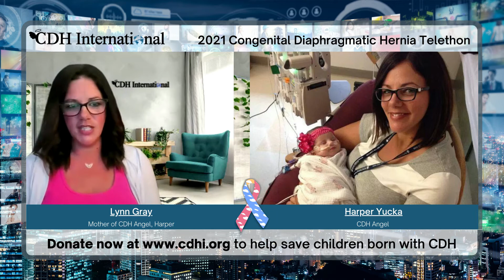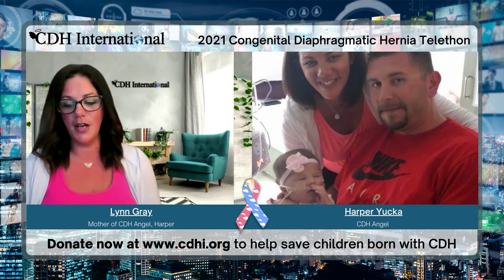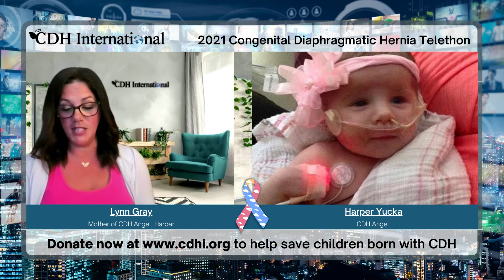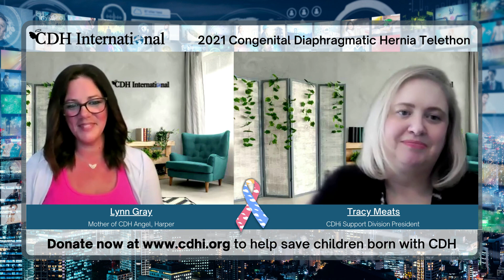2021 CDH Telethon Interviews - Lynn Gray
Our 2021 Congenital Diaphragmatic Hernia Telethon is amazing and filled with so many guests sharing their stories and helping us to raise money and awareness for CDH.   Here is one of the patient families sharing their journey with us.